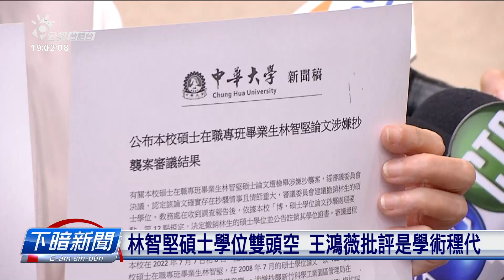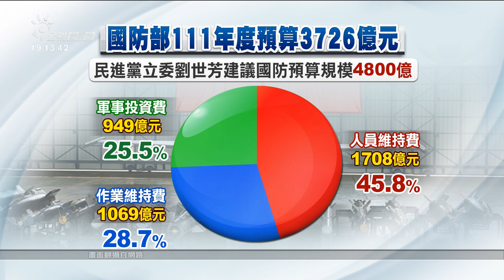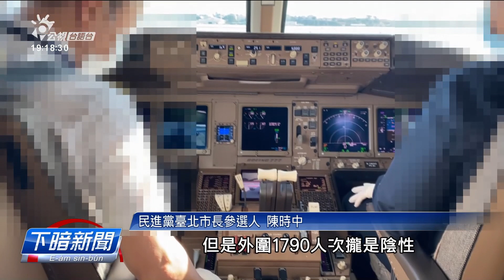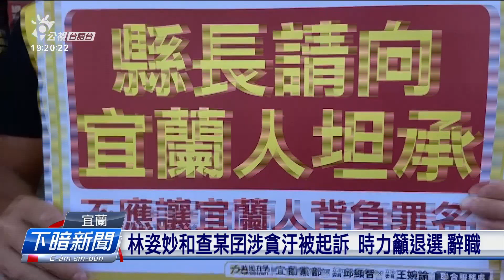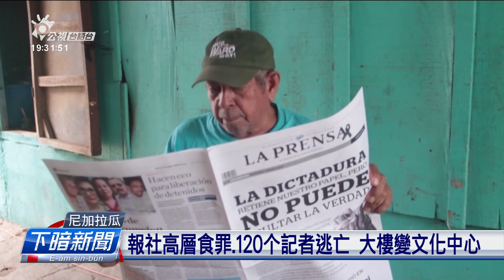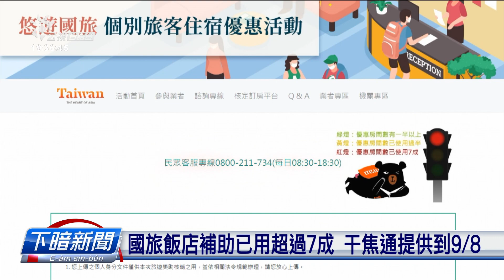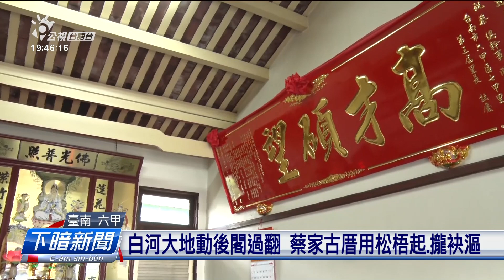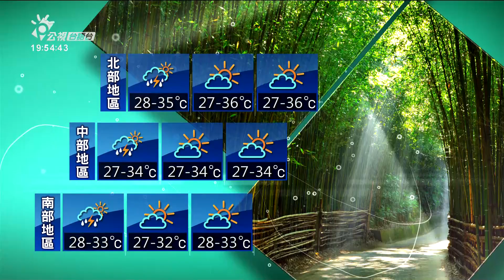20220824 下暗新聞 | 公視台語台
20220824 下暗新聞 重點頭條

1. 中華大學今也認定林智堅抄論文 撤銷碩士學位
2. 殺警嫌犯林信吾滅證閣逃亡 法院下晡裁定收押
3. 添福利達共識 臺鐵工會宣佈中秋、雙十照常出勤

四節新聞​ ：　逐工（每天）09:00​ / 12:00​ / 15:00​（拜一至拜五） / 19:00​